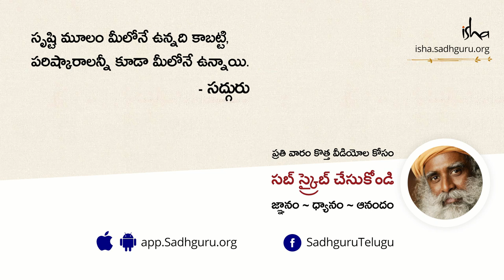ఎంతసేపు కాదు, ఎంత గాఢంగా నిద్ర పోయారనేది ముఖ్యం | Takkuva Nidhratho Ekkuva Laabham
శరీరానికి కావలిసింది విశ్రాంతే కానీ, నిద్ర కాదు, నిద్ర నాణ్యత అనేది జీవిత నాణ్యతపై ఆధారపడి ఉంటుందని సద్గురు అంటున్నారు.